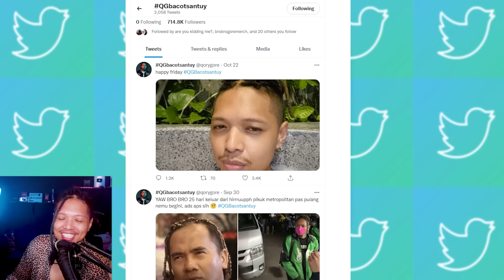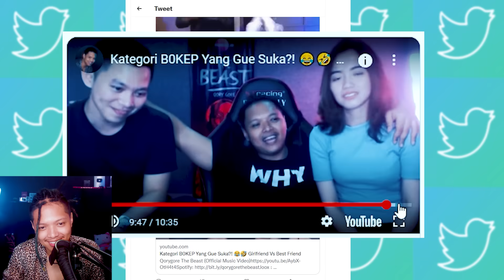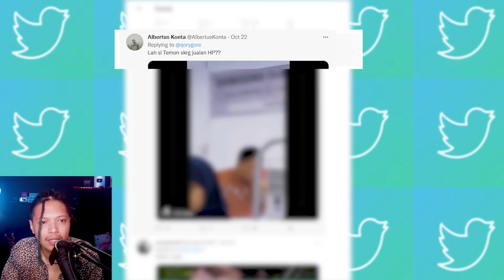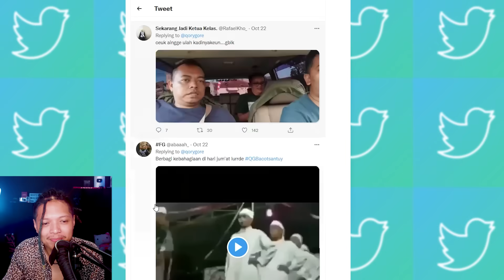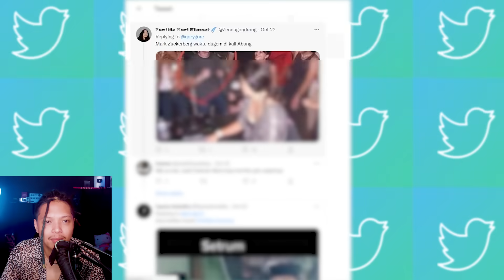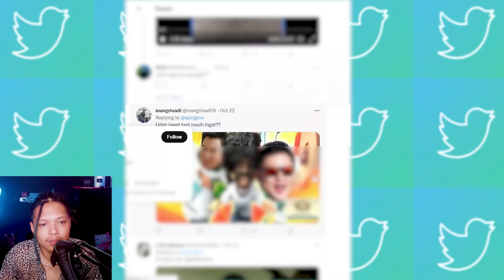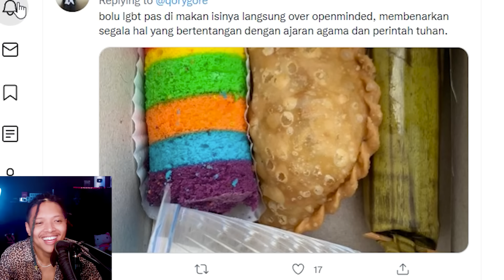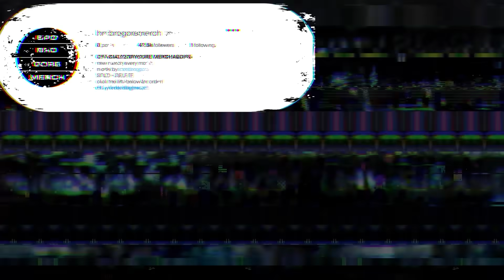Salam Dari Binjai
New Song Pretty Rico Feat QG
SAMPURASUN